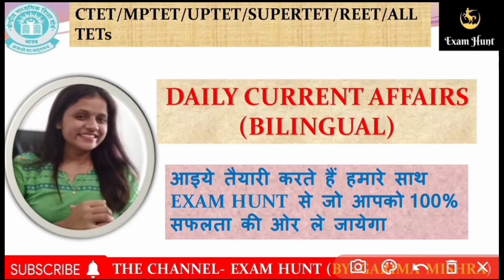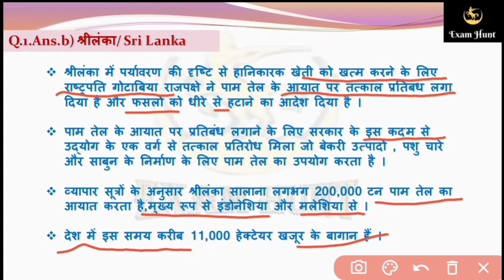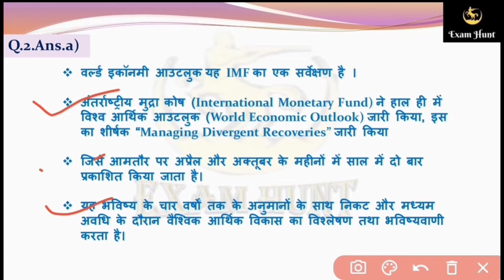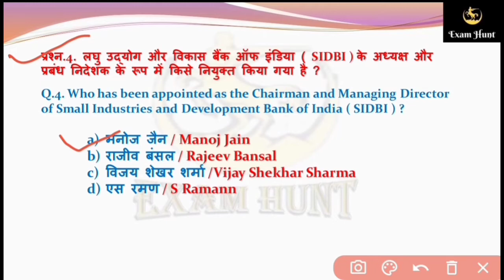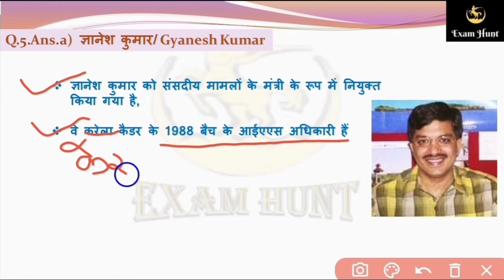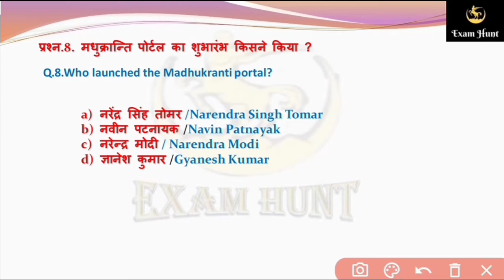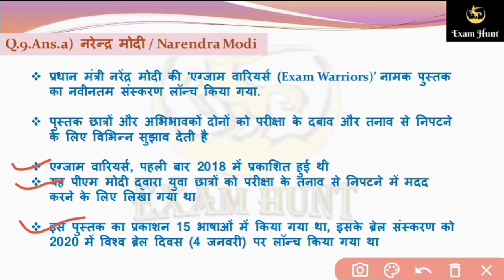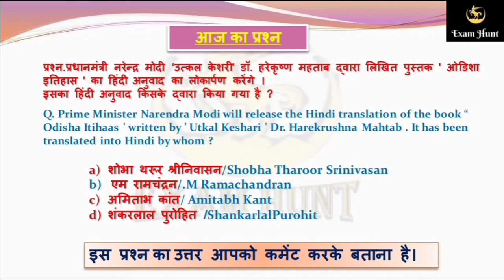Daily Current affairs ।। 10 April 2021 ।। सबसे पहले सबसे बेहतर देखना ना भूले🥳